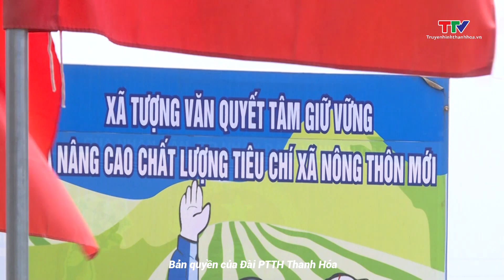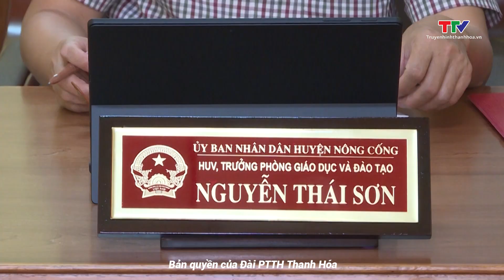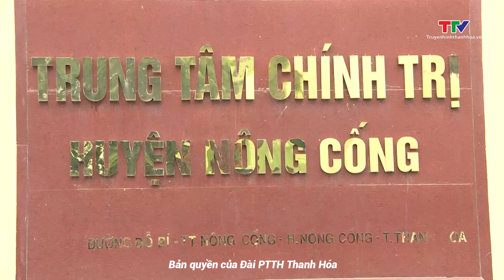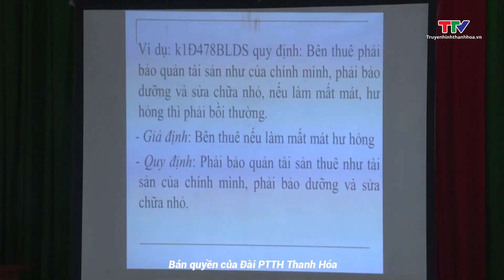Xây dựng Đảng: Đảng bộ huyện Nông Cống với công tác điều động luân chuyển cán bộ